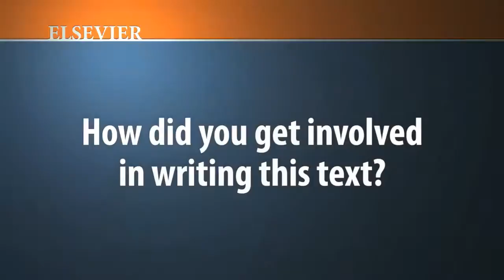Dr. Talmadge King, Jr. discusses Murray & Nadel's Textbook of Respiratory Medicine"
Dr. Talmadge King, Jr. discusses his book "Murray and Nadel's Textbook of Respiratory Medicine, 5th Edition" and shares his advice for prospective students. To learn more about this title, please